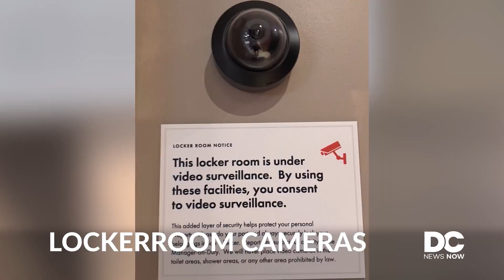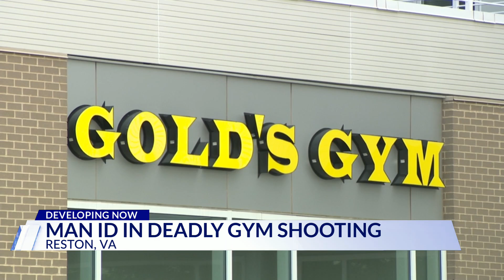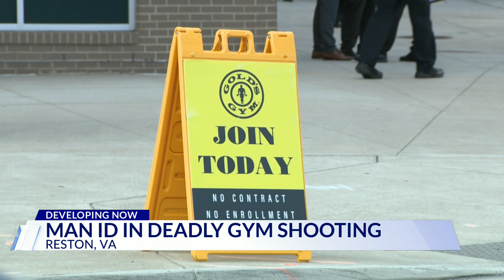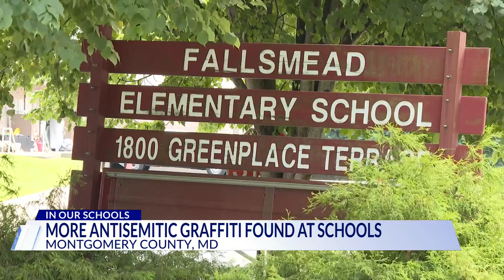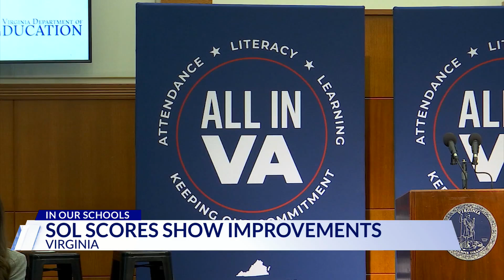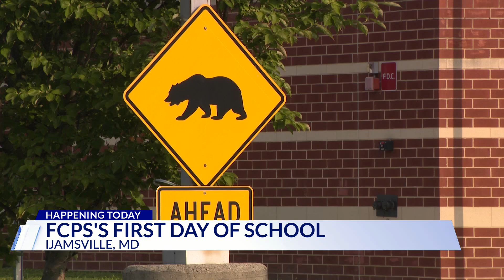Top Stories from DC News Now at Noon on August 21, 2024